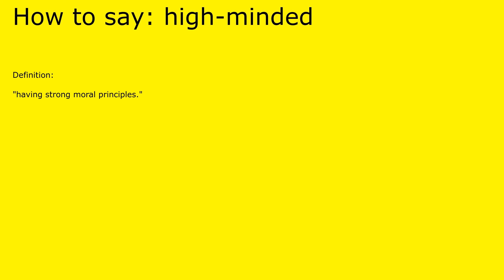How to pronounce high-minded by british speaker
Definition of high-minded:

 "having strong moral principles."